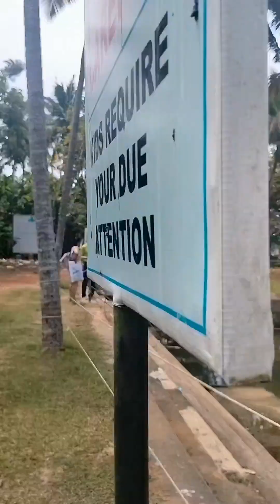BACK WATER BOATING AT POOVAR ISALAND KERALA